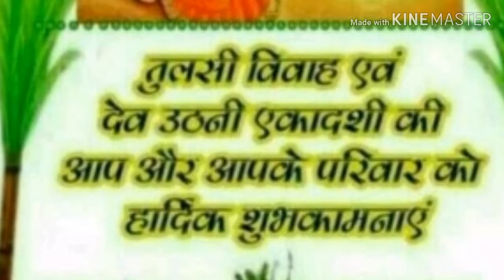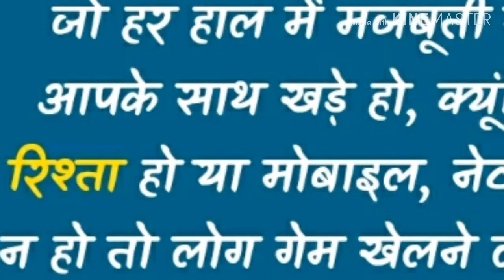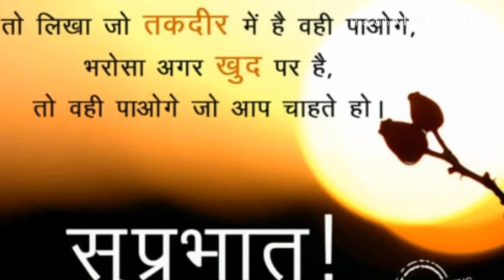Sanam re sanam re tu mera sanam Sandeep kumar 7452985164...☺☺???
Sandeep kumar